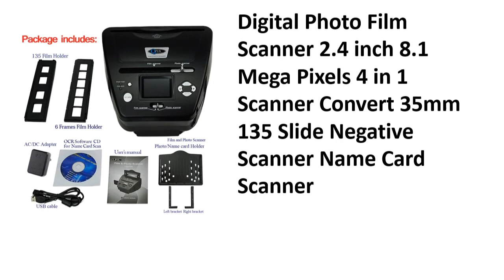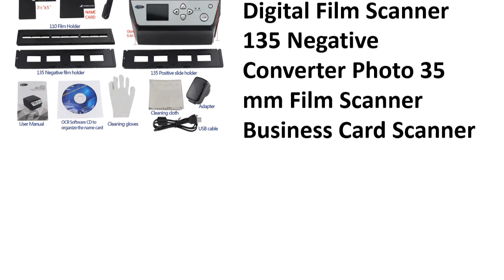5 Best Negative Film Scanner Review 2021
5 Best Negative Film Scanner Review 2021

1. 22 Mega Pixels 4 in 1 COMBO Photo and Digital Film Scanner 135 Negative Converter Photo 35 mm Film Scanner Business Card Scanner

2. High Resolution 22 Mega pixels 120 Slide Film Scanner 35mm Negative Photo Scanner Digital 135 126KPK Film Converter 4.3"LCD

3. Digital Photo Film Scanner 2.4 inch 8.1 Mega Pixels 4 in 1 Scanner Convert 35mm 135 Slide Negative Scanner Name Card Scanner

4. Professional 5MP 35mm Negative Film Slide Viewer Scanner USB 2.0 Digital Color Photo Copier TFT LCD Screen For Office Home

5. Protable Negative Film Scanner 35mm 135 Slide Film Converter Photo Digital Image 17.9 Mega Pixels Monochrome Slide Film Scanner

Are you Searching for Best Negative Film Scanner? So now you are in the right place for getting the valuable info on Negative Film Scanner.

In this video, we shortlisted the 5 Best Negative Film Scanner on the market in 2021. We made this list based on our personal opinion. After performing our research based on their price, quality, durability, brand reputation, and other related issue and we ranked them no particular request or influence.

We have tested each Negative Film Scanner and tried to include in-depth information on Negative Film Scanner in our Video which will be enough to fulfill all of your needs. We recommended The 5 Best  Negative Film Scanner In this video. All of them are maintaining quality. If you want to buy Negative Film Scanner, we think this list will be very helpful to you.

We hope you like the Negative Film Scanner we select for this year. If you have any questions related to the Negative Film Scanner which are listed here, please leave a comment down below and we will get back to you as soon as possible.